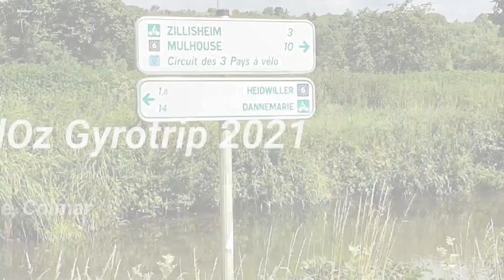[MINIVIDEO #6] Gyrotrip 2021 / saison 4 - jour 6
Gyrotrip 2021
Minividéo du jour 6

Passage par Mulhouse, Colmar

Chaque jour la mini-vidéo de la veille sur notre chaîne YouTube avant le montage des vidéos complètes.